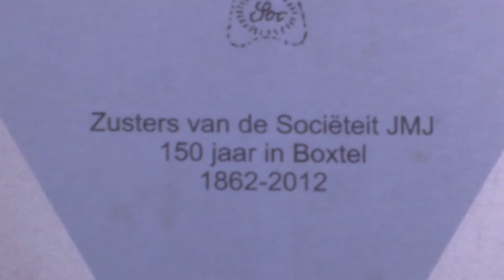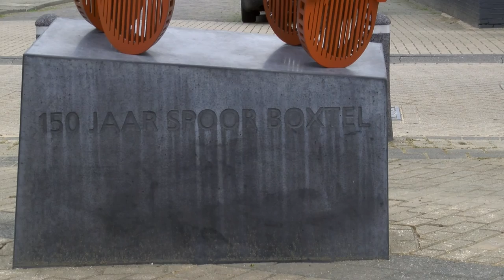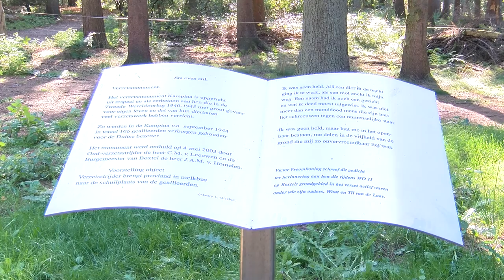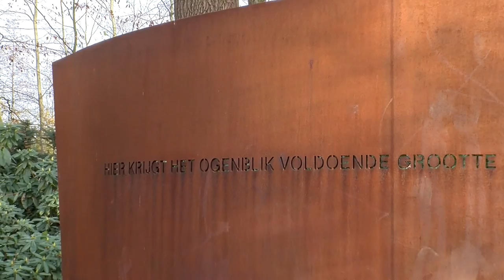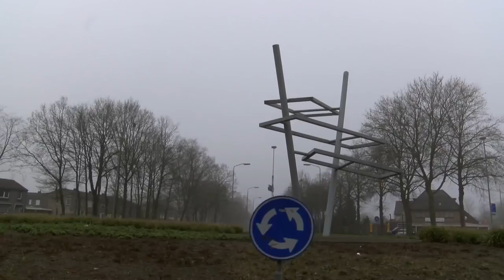Kijken naar Beelden 4